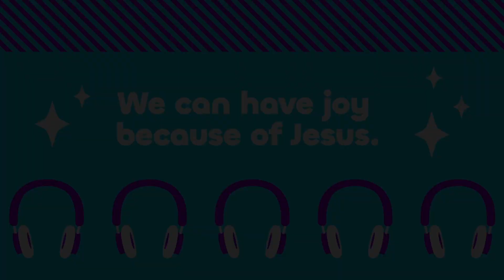Kids Online Experience W1